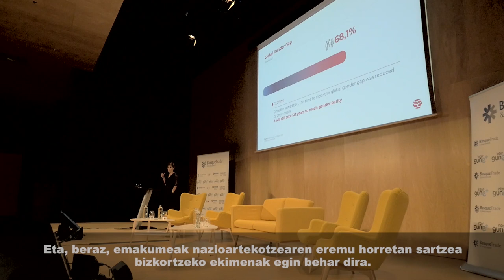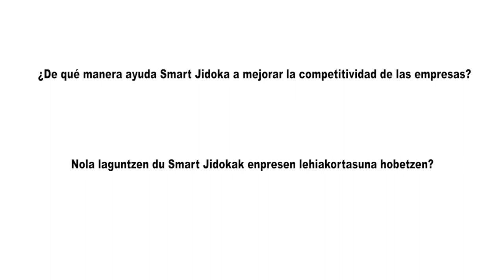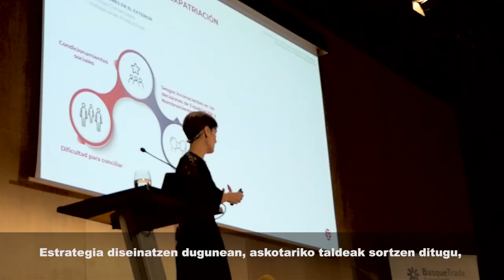“Debemos poner medios para acelerar la presencia de mujeres en internacionalización”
Iratxe de las Hayas, socia de Smart Jidoka participó en el panel de ‘Mujer e Internacionalización’ en Intergune 2022.
Según el World Economic Forum, en el ámbito económico quedan 150 años para lograr la paridad en la industria, y solo el 19% de las posiciones de liderazgo del sector industrial están ocupadas por mujeres. Son algunos de los datos que trasladó Iratxe de las Hayas, Managing Partner de Smart Jidoka, durante su ponencia en el panel de ‘Mujer e Internacionalización’ celebrada en Intergune 2022, la cita con la internacionalización de Euskadi, que se celebró los días 26 y 27 de octubre en el Bilbao Exhibition Centre, organizada por la Agencia Vasca de Internacionalización Basque Trade & Investement, y SPRI.